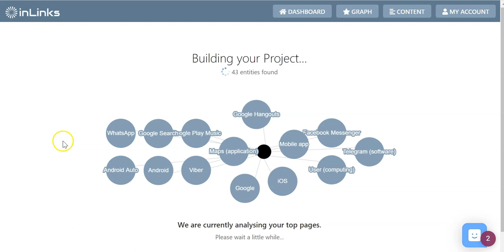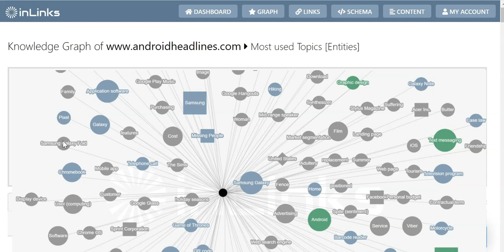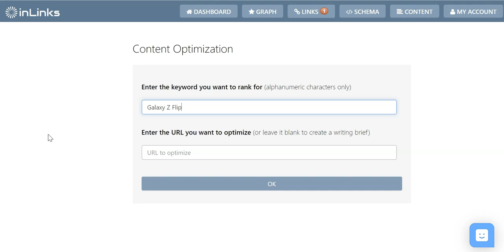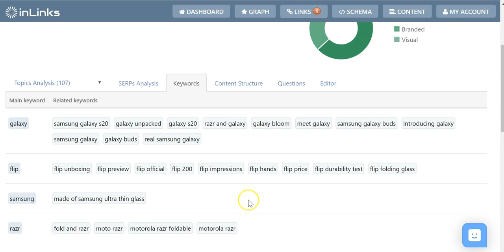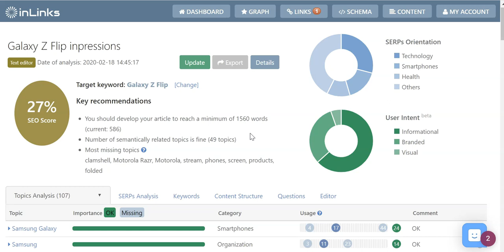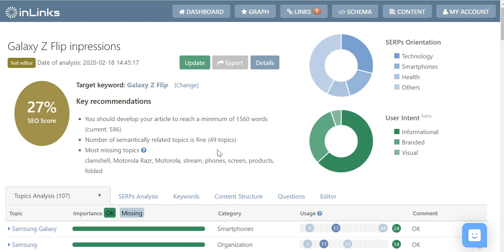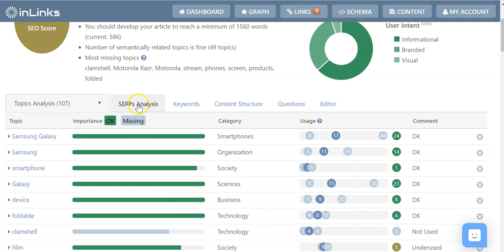Semantic SEO Tool Entity Led Method: Google Friendly Content Optimization with Dixon Jones Inlinks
In this classic video, Dixon Jones, CEO of InLinks, introduces the InLinks platform—a cutting-edge Semantic SEO tool designed to optimize website content in alignment with Google's evolving algorithms. He delves into how InLinks leverages entity-based SEO to enhance content relevance and visibility. The demonstration covers features such as automatic internal linking, content audits, and topic mapping, illustrating how these tools work together to create a cohesive and Google-friendly content strategy. This presentation is particularly beneficial for digital marketers and SEO professionals seeking to adapt to the semantic web and improve their site's search engine performance.
See how to use InLinks to create Search friendly content that Google can easily recognize as authoritative and relevant. InLinks uses the Semantic Web to connect topics and to add internal inks and schema to your content. The results are  impressive. Every SEO should use InLinks.

Book a free demo and get a free setup of your project!

*EXCLUSIVE No contract - Only use the SEO tool suite when you need to, how cool is that?* Our flexible pay-per-month plan is perfect for digital agencies and content creators who need on-demand optimization.

Create great web content that Google will love. Then create webpage schema on the fly and internally link your topics together. What's even better... the first 20 pages of your website are free! Peak productivity performance - Generate unique content with our exclusive Natural Language Processing systems.

Unlike other SEO tools, InLinks works by creating a knowledge graph of your content, using a sophisticated Named Entity Recognition software to run out own NLP program over your content.
Learn more about the features of InLinks with video how-to step by step with the InLinks Academy